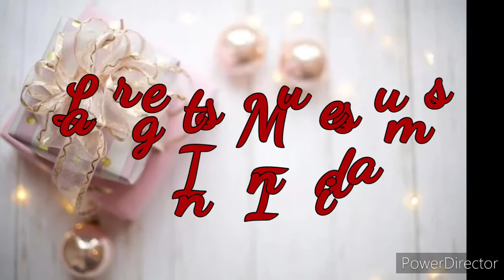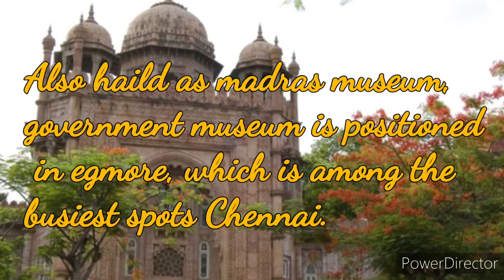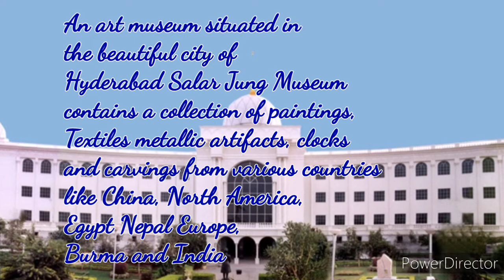Top 5 Largest Museums In India। By Brain Bloomer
Hello everyone
In today's video we'll be learning about Top 5 Largest Museums In India. It's going to be an informative video that will help to know more about our indian heritage. Hope you like the video.
Take Care
God Bless